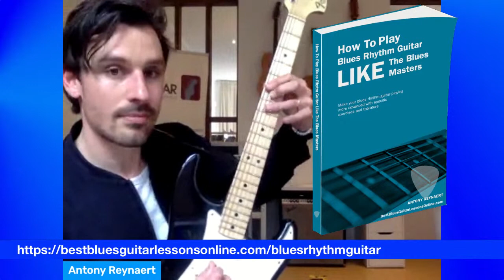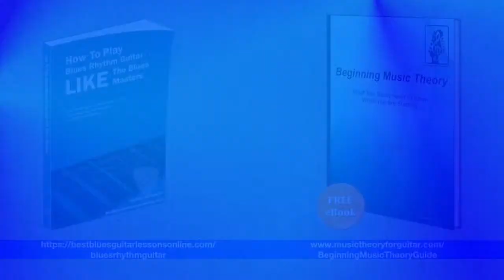Self-Expression On Guitar Made Easy [with Antony Reynaert]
Join me while I interview Blues guitar expert Antony Reynaert on how to become more expressive on guitar. It's going to be a fun ride!